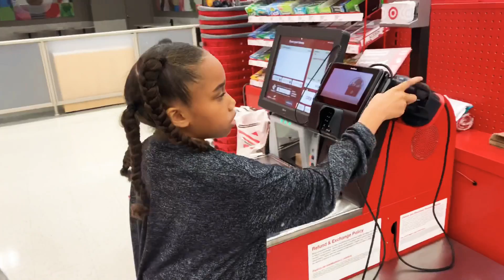Day In The Life | Single Mom | Full time CNA | Where’s My Peeps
Hey guys! Join me as I share my day with my daughter!